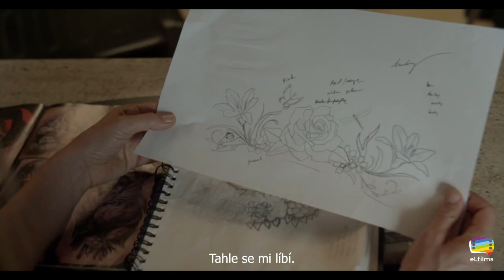Stuff (2015) Trailer (CZtitulky)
Film STUFF (2015)
Hlavní role: Yvonne Jung, Karen Sillas a Traci Dinwiddie